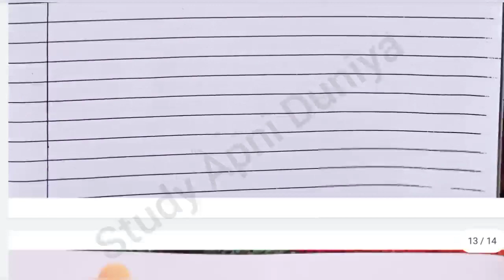पाठ्यवस्तु पठन एवं चिंतन B.Ed diary/file | Sessional Work | B.Ed/4 Year B.Ed/BSTC/शिक्षा शास्त्री